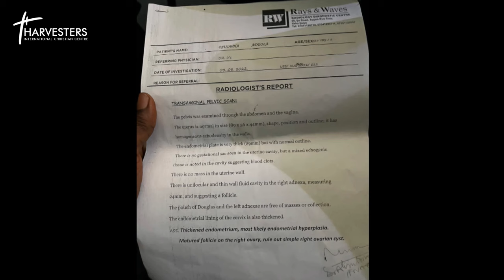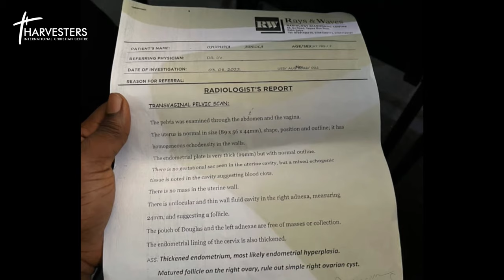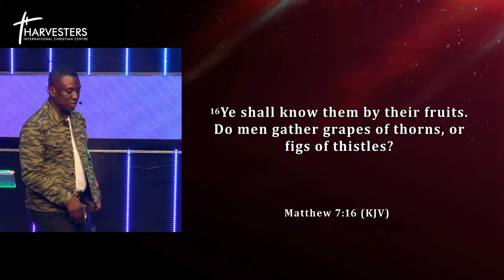Dealing With Emotional Wounds (Sermon Only) || Pst Bolaji Idowu || 29th Oct 2023